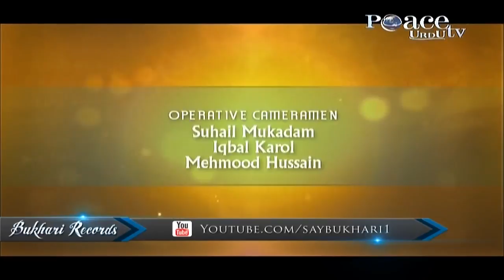Dil Ki Dunya Ep 24 Dil ke Durustgi ke Asbaab Part 6